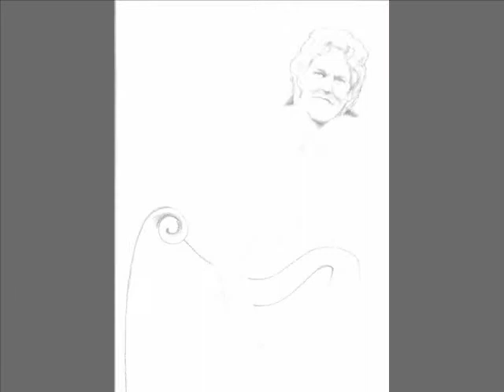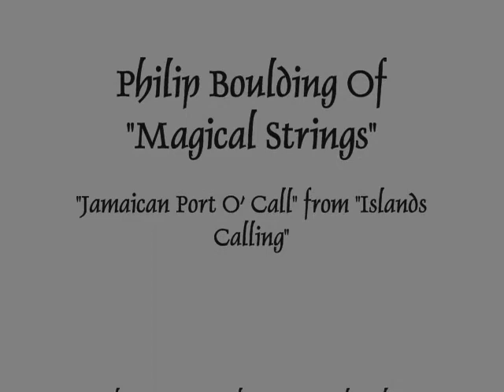Celebrity Drawings 2009 II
These may be less-well-known faces, so I included source photos. I've found all of these harpists memorable / inspirational. I once met the late, great Derek Bell, who inspired me to take up the harp, and I took lessons from Phil Boulding. FYI: Deborah Henson-Conant has a YouTube channel, hipharpist .